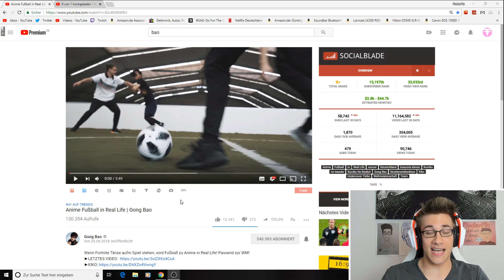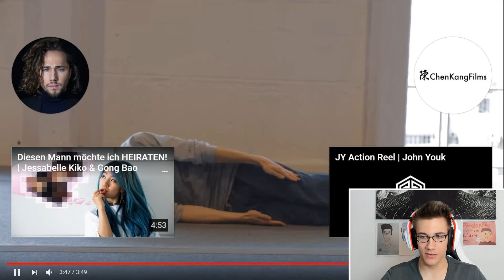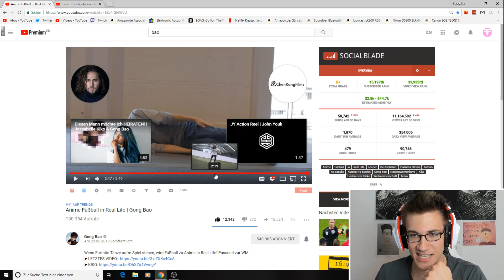Anime Fußball in Real Life | Gong Bao - REACTION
Flo M.
Postfach 11 61
25442 Quickborn

Flo M.
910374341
Packstation 117
25451 Quickborn